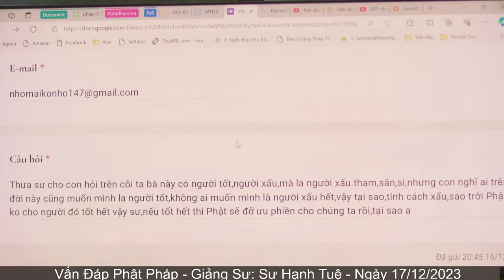2688. Vì sao có người xấu người tốt?